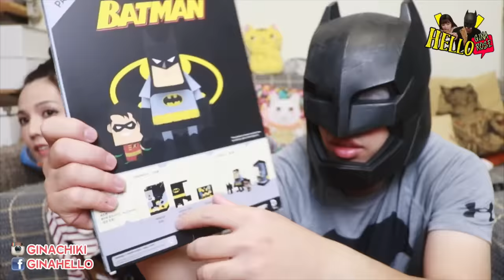【哈囉小劇場】開箱蝙蝠俠/羅賓紙公仔玩具。有模有樣的 BATMAN 小公仔!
因為做完這隻影片，去買金鋼狼電影票的時候直接跟服務員說我要看羅賓. 哈哈哈！服務員還很幽默的回我，羅賓要晚一點上!!!

Cats/Shopping/Beauty/ Travel/Life

中英日字幕募集中
►如果您幫我放上了字幕，不要忘記聯繫我!我會準備感謝卡片送給你唷 (鞠躬)　記得訊息或者email讓我知道唷
►影片上過字幕的話，請不要重複上字幕唷：）
PS// 感謝卡片會在過節的時候寄出，或出國購買，所以是需要等待的唷。